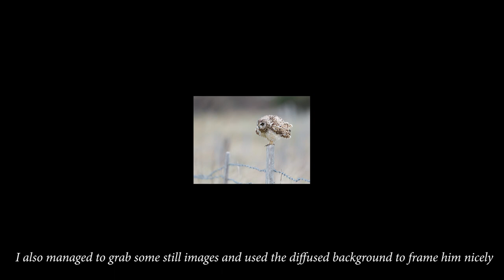SHORT EARED OWLS: Wildlife Photography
I head out on a freezing but beautiful winter morning to try and photograph the migrating Short Eared Owls on a nearby nature reserve.
A clear and sunny start lead to cloud and snow but the best was to happen as the conditions worsened in the afternoon.

The amazing cold but sunny weather in late January and into February this year has created some wonderful conditions with amazing golden light and some stunning sunrises. This lent itself perfectly to being up early to look for Owls hunting across the meadows and fields locally.

Like all wildlife photography there are no guarantees but I have spent hundreds of hours in this area this year often coming away with nothing but I did have some better moments! This day was cold and breezy but clear but the forecast hinted at cloud and a stiff northerly wind bringing in snow flurries and they were right

The SEO's head across from Northern Europe and Scandinavia to escape the worst of winter there and hit our coasts from October onwards but there a few birds resident in the UK (mainly the Peak District)

I haven't mentioned camera settings much in the video as virtually everything is 500mm lens on a gimbal tripod head and using Auto-ISO, above 1/1000th of a second and either f/4 or f/5.6. Feel free to ask any questions you may have.

Whilst I'll be still trying to film any of my longer trips, I'd like this to be the start of my "ONE HOUR FROM HOME" series where I concentrate on subjects within an hour's drive from my house.  I'm hoping it will make me concentrate on and appreciate more what I have in my (very overcrowded) part of south east England.   Apologies to those hardy subscribers who wondered why I'd stopped YT videos but alas life got in the way somewhat. Hopefully they'll be more regular going forward

( I do sell a small number of my images in very limited editions and they can be viewed here.

EQUIPMENT USED IN THIS VIDEO:
Nikon D4
Nikon 500mm  f/4 VR II telephoto
Gitzo 3542XL Tripod
Wimberley Gimbal head

FOR THE VLOGGING:
Separate audio via Zoom Audio recorder and a Rode lav mic.
Gorillapod
Lowepro and Atlas backpacks

ABOUT ME: A long time passionate wildlife/landscape photographer and conservationist, I have always shot different genres of photography but my now my subjects are largely driven by love of countryside and wildlife especially in the UK. I have a long term conservation project ongoing involving restoring land that was previously arable farmland back to wildlife friendly set aside with wildflower meadows and zero spraying etc.